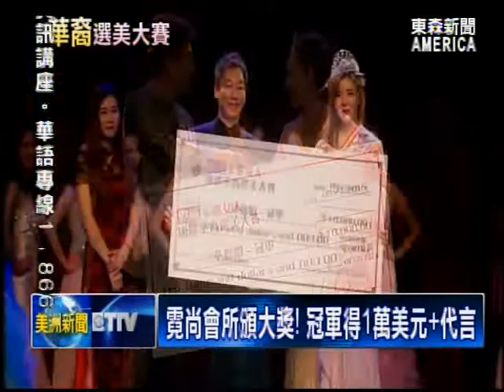好萊塢華裔選美賽 23位佳麗爭奇鬥艷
南加州一家美容連鎖集團，特別選在俊男美女雲集的，好萊塢，舉辦「霓尚美麗女人，2015國際華裔選美大賽」，二十三位參賽佳麗，都使出渾身解數，在舞台上爭奇鬥艷，各展風采，來贏得評審團的青睞，也讓觀眾是大飽眼福。